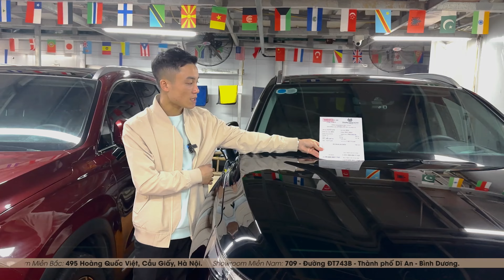Báo Giá Toàn Bộ Mẫu Xe Đang Có Mặt Tại Trung Thực Auto - Xe Gầm Cao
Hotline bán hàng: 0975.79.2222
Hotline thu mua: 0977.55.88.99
Giờ hoạt động: 8:00 - 22:00
Địa chỉ:
- Showroom HÀ NỘI:
     495 Hoàng Quốc Việt, Cầu Giấy, Hà Nội
- Showroom BÌNH DƯƠNG:
     709, Đường ĐT743B, TP. Dĩ An, Bình Dương